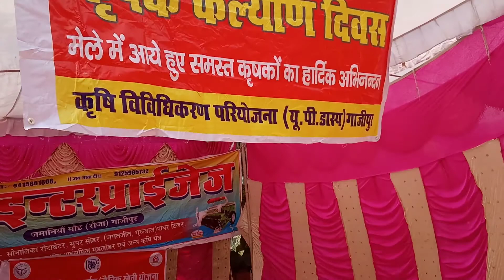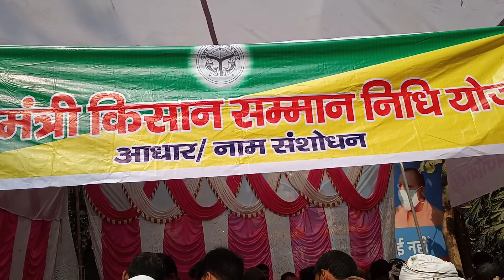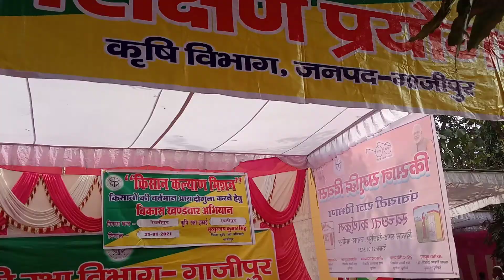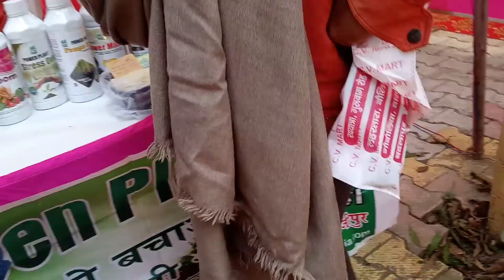रतीपुर किस कृषि मेला232328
An agricultural fair was held at  village in Ghazipur district.